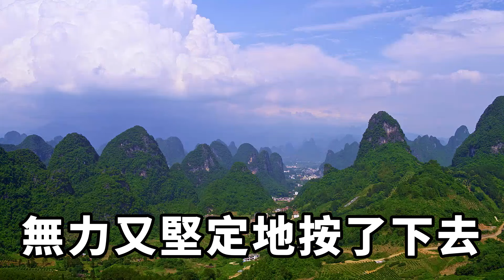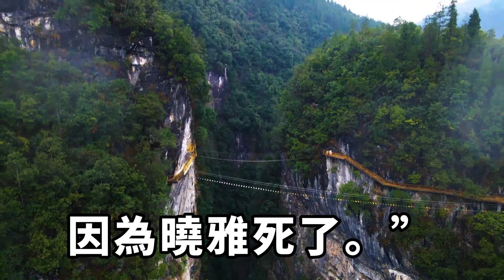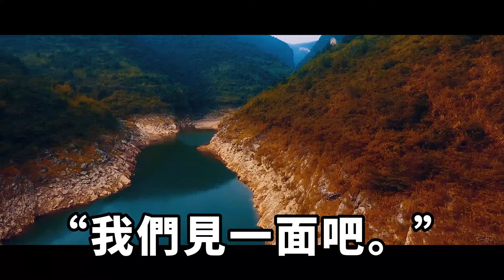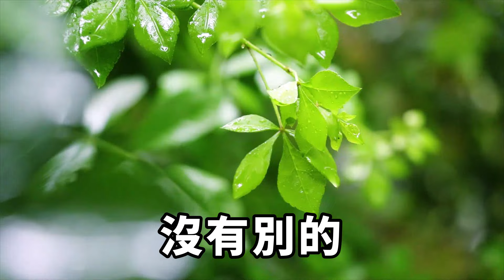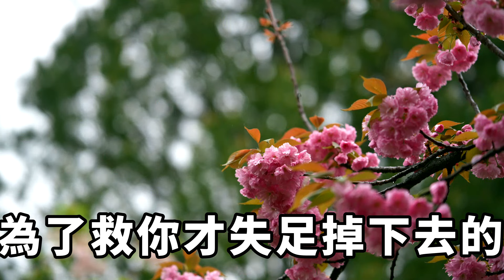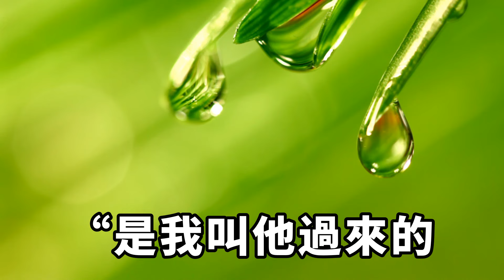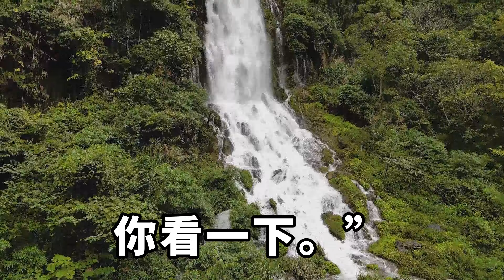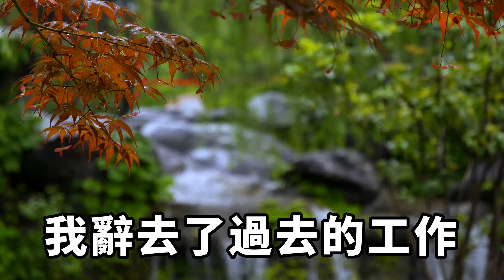神秘人發來未婚妻半裸照，全是與黑人運動的紀錄，質問未婚妻她卻毫不在意，我冷靜一招，讓他們永不翻身【無心情話】楓林情感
神秘人發來未婚妻半裸照，全是與黑人運動的紀錄，質問未婚妻她卻毫不在意，我冷靜一招，讓他們永不翻身【無心情話】

我悔婚了。就在婚禮的一周前。因為我收到了有關於未婚妻的錄像。
「對不起，我沒想過事情會發展成這個樣子。」
面對著未婚妻的父母，再多的話也只能匯成這一句。
某天早上，手機信息把我吵醒。
「你女友交往過多個黑人」
點開一看，竟是未婚妻和不同黑人的半裸照。深夜淺讀 深夜淺談 家庭矛盾 爽文 本影片旨在解說社會新聞和奇聞異事，絕對符合YouTube社群準則。